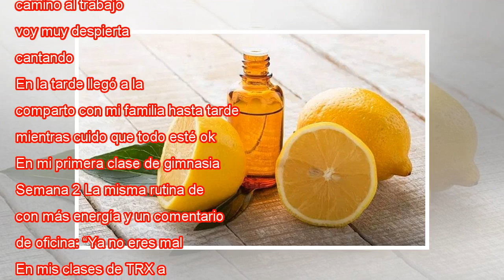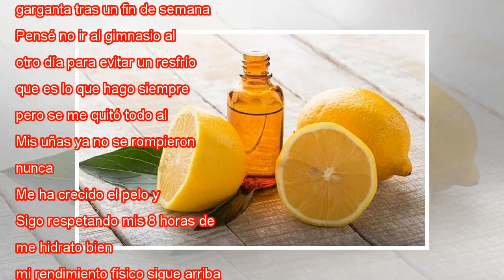Probé el suero que las celebridades usan para ser hermoso y en forma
Cuando me ofrecieron este vivencial, no pude negarme. La propuesta era muy prometedora: ponerme un suero rico en vitaminas, anti oxidantes, que estimula el metabolismo, mejora el desarrollo muscular y el aspecto de la piel, uñas y pelo. O sea, iba a ...